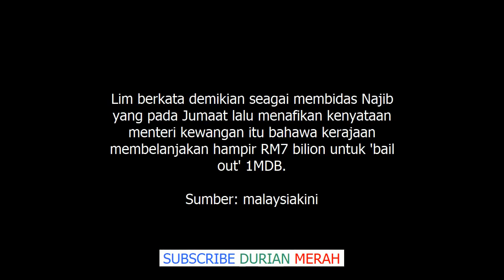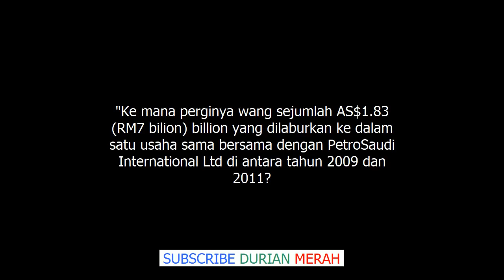Najib, Mana Pergi RM33 Bilion Dana 1MDB ? Lim Guan Eng